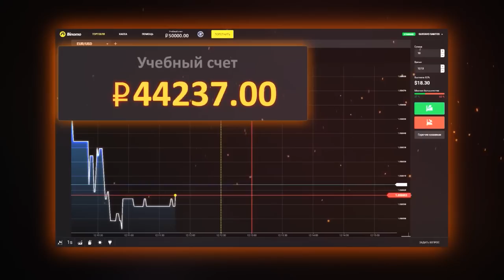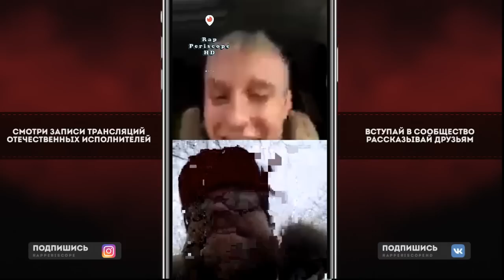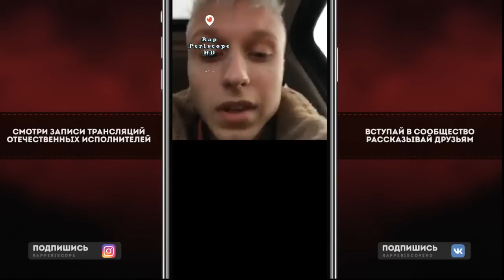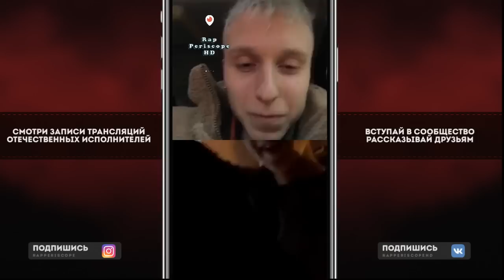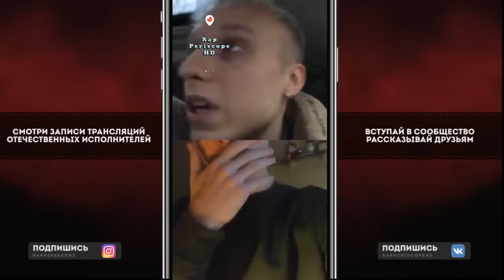T-Fest о треке Mac Miller, гастролях, концертах, общается с подписчиками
-periscope Oxxxymiron
-periscope баста
-periscope Kizaru
-periscope Schokk
-periscope Face
-periscope Kizaru